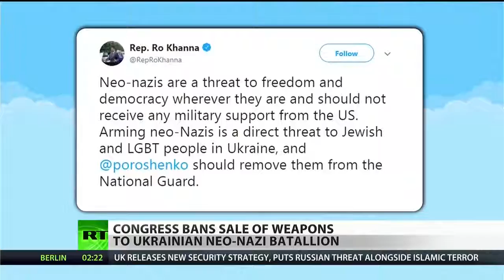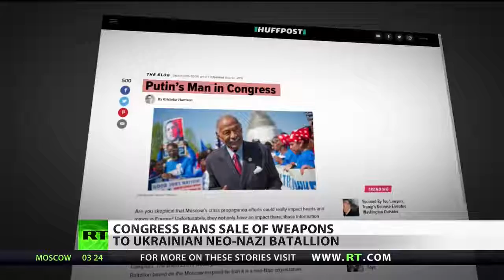Spending Bill Bans Nazi Funding In Ukraine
March 28, 2018 - Congress has banned the sale of weapons to the Ukrainian Neo-Nazi battalion in the new omnibus spending bill. RT America’s Dan Cohen reports.